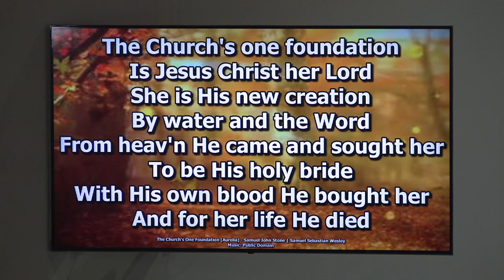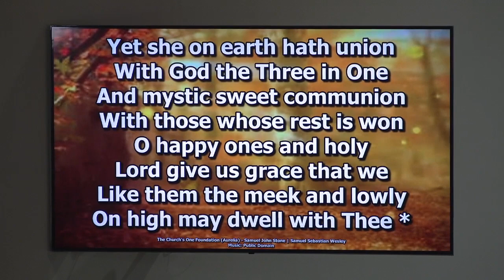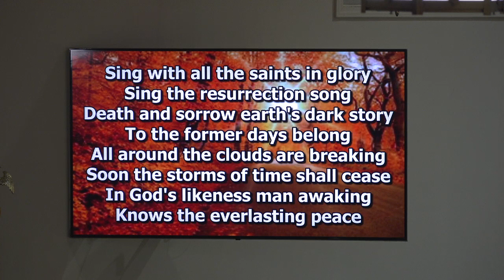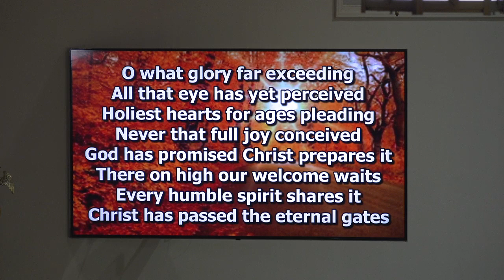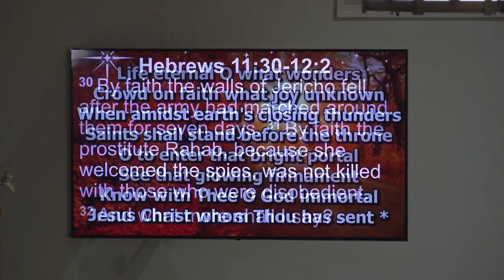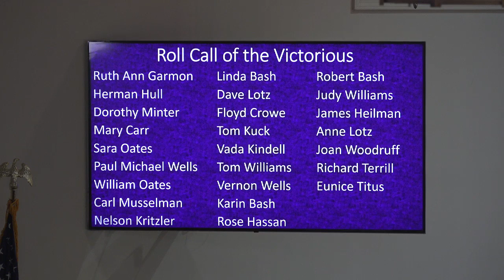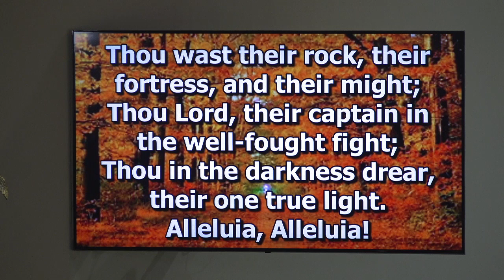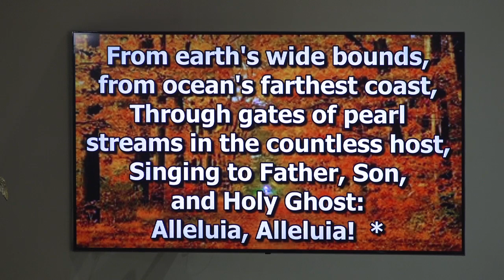All Saint's Day: Hebrews 11:1-12